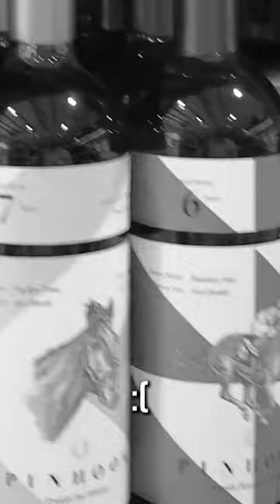We get spotted in Louisiana while hunting for...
If I missed a good bottle while bourbon hunting you guys would let me know, right? Please don't be shy.